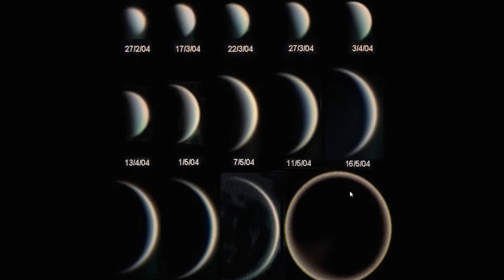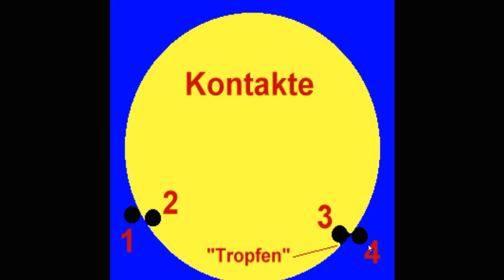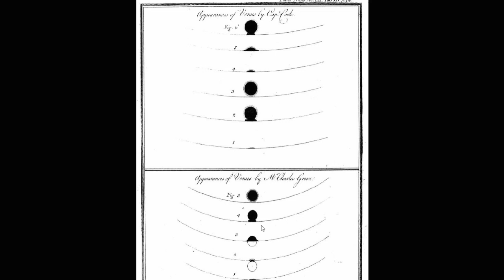98 Венера наблюдения